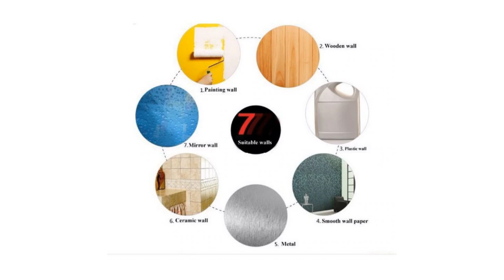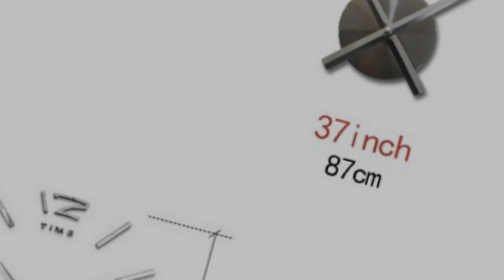Wall Clock Stickers For Home Decora | Designer Wall Clocks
Wall Clock Stickers For Home Decora | Designer Wall Clocks. Please shop our impressive selection of large wall art pieces and canvas prints to make a BIG statement in any room. ... Different types of Canvas Art design are available here.
# canvas posters
# canva infographic
# canva resume,
# wall canvas,
# print for canvas ,